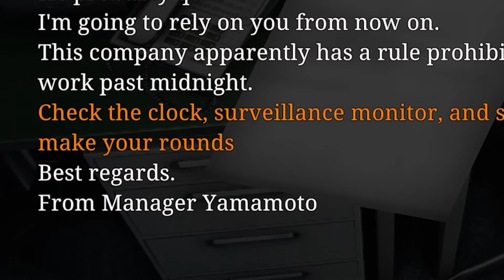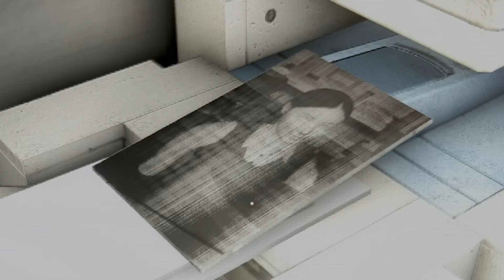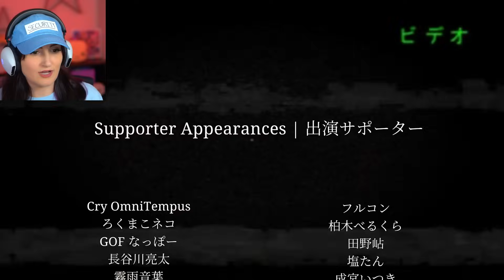I Tried Working as Night Security …but a Creepy Ghost Won't Leave Me Alone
Today I tried working as Night Security at an office in the new Chilla’s Art game Night Security ...but a creepy ghost woman keeps bothering me.

I Tried Working In A Security Booth ...But I Only Let Creepy Strangers In: I Tried Working In A Security Booth ...But I Only Let Creepy Strangers In